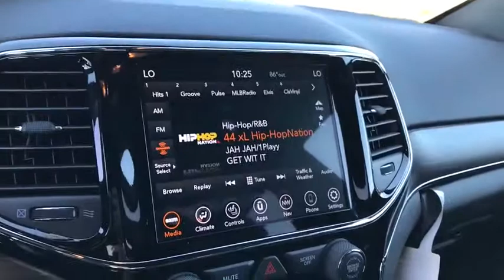2020 Jeep Grand Cherokee Peoria, Surprise, Avondale, Scottsdale, Phoenix, AZ 49265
Granite Crystal Metallic Clearcoat New 2020 Jeep Grand Cherokee available in Peoria, Arizona at Moore Chrysler Jeep. Servicing the Surprise, Avondale, Scottsdale, Phoenix, AZ area.
2020 Jeep Grand Cherokee Limited - Stock#: 49265 - VIN#: 1C4RJEBG8LC140375

ENGINE: 3.6L V6 24V VVT UPG I W/ESS  (STD),ECO SUSPENSION I  (STD),TRANSMISSION: 8-SPEED AUTOMATIC (850RE)  (STD),TIRES: 265/60R18 BSW AS LRR  (STD),WHEELS: 18 X 8.0 TECH GRAY ALUMINUM  (STD),FULL SIZE SPARE TIRE  -inc: Steel Spare Wheel,PREMIUM ALPINE SPEAKER SYSTEM  -inc: Active Noise Control System  506 Watt Amplifier,QUICK ORDER PACKAGE 2BH  -inc: Engine: 3.6L V6 24V VVT UPG I w/ESS  Transmission: 8-Speed Automatic (850RE),FRONT LICENSE PLATE BRACKET,PREMIUM LIGHTING GROUP  -inc: LED Daytime Running Headlamps  Auto High Beam Headlamp Control,GRANITE CRYSTAL METALLIC CLEARCOAT,BLACK  LEATHER TRIMMED BUCKET SEATS,Rear Wheel Drive,Power Steering,ABS,4-Wheel Disc Brakes,Brake Assist,Aluminum Wheels,Tires - Front All-Season,Tires - Rear All-Season,Temporary Spare Tire,Sun/Moonroof,Generic Sun/Moonroof,Heated Mirrors,Power Mirror(s),Integrated Turn Signal Mirrors,Rear Defrost,Privacy Glass,Intermittent Wipers,Variable Speed Intermittent Wipers,Rear Spoiler,Remote Trunk Release,Power Liftgate,Power Door Locks,Fog Lamps,Daytime Running Lights,Automatic Headlights,AM/FM Stereo,Navigation System,Satellite Radio,Bluetooth Connection,HD Radio,Requires Subscription,MP3 Player,Steering Wheel Audio Controls,Auxiliary Audio Input,Satellite Radio,HD Radio,Requires Subscription,Satellite Radio,HD Radio,Requires Subscription,Satellite Radio,HD Radio,Requires Subscription,Power Driver Seat,Power Passenger Seat,Mirror Memory,Driver Adjustable Lumbar,Seat Memory,Power Driver Seat,Driver Adjustable Lumbar,Power Passenger Seat,Passenger Adjustable Lumbar,Pass-Through Rear Seat,Rear Bench Seat,Adjustable Steering Wheel,Trip Computer,Power Windows,Leather Steering Wheel,Heated Steering Wheel,Keyless Entry,Power Door Locks,Keyless Start,Keyless Entry,Power Door Locks,Universal Garage Door Opener,Cruise Control,Climate Control,Multi-Zone A/C,A/C,Woodgrain Interior Trim,Leather Seats,Bucket Seats,Auto-Dimming Rearview Mirror,Driver Vanity Mirror,Passenger Vanity Mirror,Driver Illuminated Vanity Mirror,Passenger Illuminated Visor Mirror,Floor Mats,Mirror Memory,Seat Memory,Remote Engine Start,Keyless Start,Remote Engine Start,WiFi Hotspot,MP3 Player,Bluetooth Connection,Smart Device Integration,Smart Device Integration,Power Windows,Power Door Locks,Trip Computer,Heated Front Seat(s),Security System,Engine Immobilizer,Traction Control,Stability Control,Traction Control,Front Side Air Bag,Telematics,Requires Subscription,Blind Spot Monitor,Rear Parking Aid,Tire Pressure Monitor,Driver Air Bag,Passenger Air Bag,Front Head Air Bag,Rear Head Air Bag,Passenger Air Bag Sensor,Knee Air Bag,Child Safety Locks,Back-Up Camera